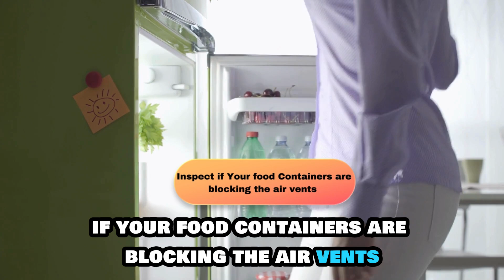How To Fix Freezer That’s Hot Inside (Detailed Troubleshoot Guide To Fix Freezer That’s Hot Inside!)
How To Fix Freezer That’s Hot Inside (Detailed Troubleshoot Guide To Fix Freezer That’s Hot Inside!). In this video tutorial I will show you how to fix freezer hot inside.

The following are some reasons why your freezer is hot inside:
 Wrong temperature settings.
 Blocked air vents.
 Frequently opening the fridge door.
 Malfunctioning fridge parts.
Here is how to fix these issues:
 Set the correct freezer temperature:
 Locate the dial inside the freezer.
 Set the dial to -18℃, and it will resolve the issue.
 Unblock the air vents:
 Open your fridge.
 Inspect if your food containers are blocking the air vents.
 Remove any food containers blocking the air vent.
 Limit opening your freezer door:
Opening the freezer door frequently exposes your freezer to warm air, hence a temperature rise. Correct this by:
 Minimize opening the door.
 Don't keep the freezer door open for long.
 Repair and clean the malfunctioning fridge parts:
 Check if your condenser coil is dusty; if so, clean it.
 Check if the door seals are functional; if loose, replace them.
If these steps are not helpful, consider contacting a professional.